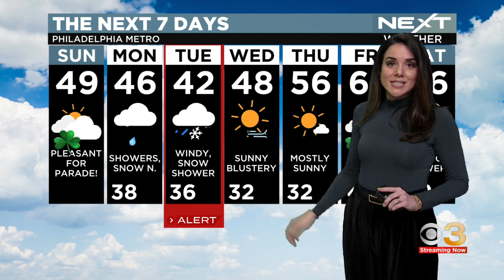Digital Brief: March 12, 2023 (AM)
Jan Carabeo has the latest headlines.